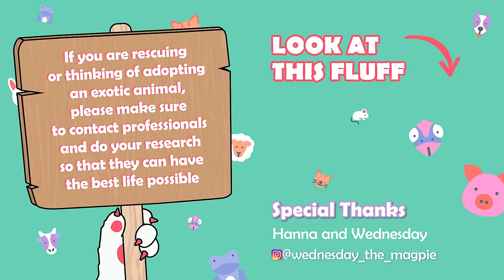Woman Saves Wild Magpie From Stray Cats, They Become BFFs | Cuddle Buddies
When Hanna found a wild magpie out in her garden, she was all alone. She decided to bring her in when she saw that there were stray cats around. She nursed Wednesday back to health and her personality started to shine. Whether it’s stealing tea bags, jewelry or paper. However, she does give Wednesday the chance to fly free.